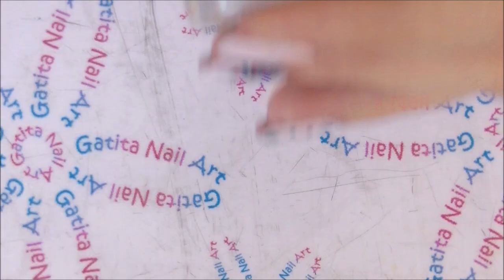Diseño de Uñas Mandala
❤❤ LÉEME / DESPLIEGAME ❤❤

♡ LISTA DE MATERIALES:

- Esmalte transparente Michela Valenti nº 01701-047
- Esmalte azul metálico colección Out of the Espace Stories de Essence nº 09''Mermaid of he galaxy''
- Esmalte transparente secado rápido de Leticia Well
- Esmalte rosa alto brillo de Leticia Well nº 443
- Esmalte matte de Leticia Well n1º M27

- Dotting tool (Pak de 5)

- Lápiz de cera para decoración

- Contenedor triángulo